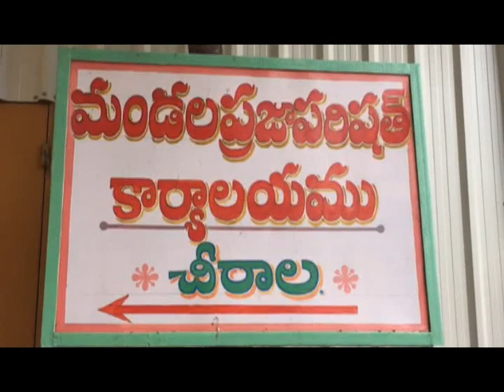DN5 News Bulletin || 03-11-2022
01. అధికారి మారినప్పుడల్లా కొత్తహంగులు అద్దుకుంటున్న చీరాల ఎంపిడిఒ కార్యాలయం
02. చీరాల మసీద్‌సెంటర్లో వృధాగా పోతున్న తాగునీరు - పట్టించుకోని మున్సిపల్‌ అధికారులు
03. అయ్యన్నపాత్రుడుని అరెస్టు చేయడం అప్రజాస్వామికం - విలేకర్ల సమావేశంలో టిడిపి చీరాల ఇన్‌ఛార్జి ఎంఎం కొండయ్య
04. ప్రకాశం జిల్లా మద్దిపాడు మండలం సీతారామపురం గ్రామంలో జరుగుతున్న భూముల రీ సర్వే ప్రక్రియను పరిశీలించిన ముఖ్యమంత్రి వైఎస్‌ జగన్‌ ప్రధాన సలహాదారులు అజయ్ కల్లమ్
05. ప్రకాశం భవనం ఆవరణలో ఆజాదికా అమృత్ మహోత్సవ్ స్థూపాన్ని ఆవిష్కరించిన ముఖ్యమంత్రి ప్రధాన సలహాదారులు అజయ్ కల్లమ్